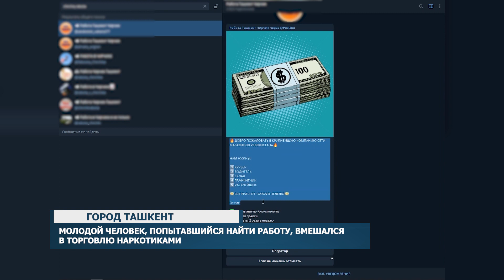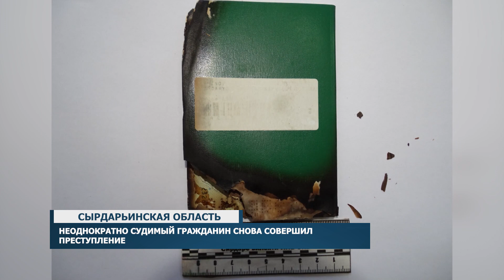Недельный дайджест МВД #39 выпуск